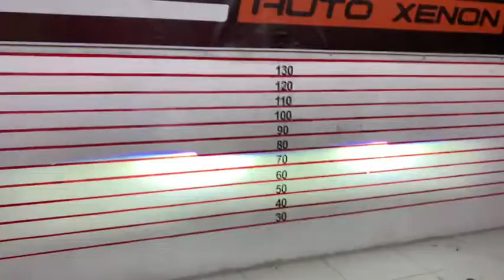Isuzu D-Max โปรเจคเตอร์เลนส์ควบคุมเเสง BI-LED B11 Blue Lens ขนาด 3.2”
🚘 Isuzu D-Max 🚘
1️⃣ BI-LED B11 Blue Lens ขนาด 3.2”
2️⃣ กรอบวงแหวน LED BM Style
3️⃣ Daylight Blue Running
4️⃣ Devil Eyes Blue

1. 📍 แผนที่ BT Premium Auto Xenon สาขาบางพลี

2. 📍แผนที่ BT Premium สาขาพุทธมณฑลสาย 3

3. 📍แผนที่สาขาบางใหญ่

4. 📍แผนที่ BT สาขารังสิต

5. 📍แผนที่ BT สาขาพัทยา

6. 📍แผนที่ BT สาขาราอินทรา

7. 📍 แผนที่ BT 🇹🇭 สาขาศรีนครินทร์ 🇹🇭

8. 📍 แผนที่ BT 🇹🇭 สาขาท่าพระ 🇹🇭

9. 📍 แผนที่ BT 🇹🇭 สาขาอยุธยา 🇹🇭

10. 📍แผนที่ BT 🇹🇭 สาขาท่าสุขสวัสดิ์ 🇹🇭

11.📍แผนที่ BT 🇹🇭 สาขาโคราช 🇹🇭

12.📍แผนที่ BT 🇹🇭 สาขาขอนแก่น 🇹🇭